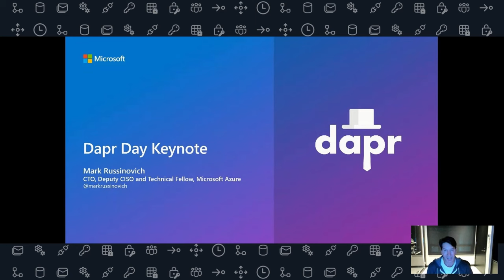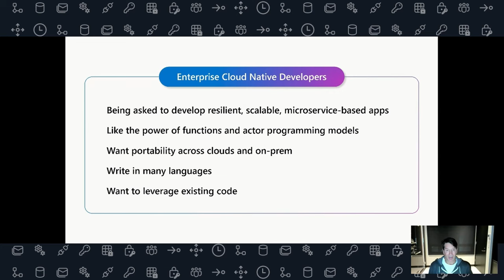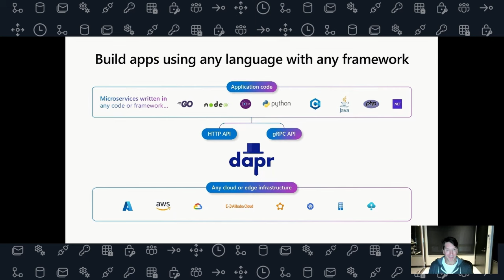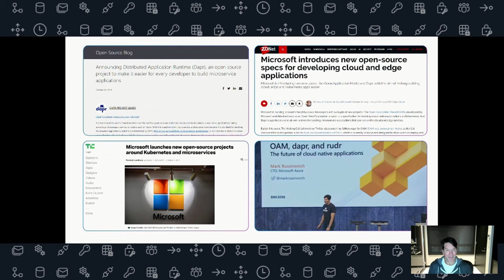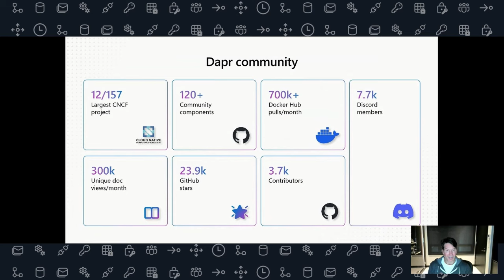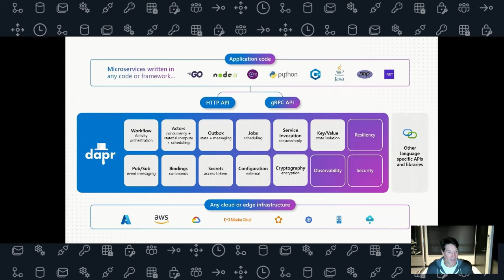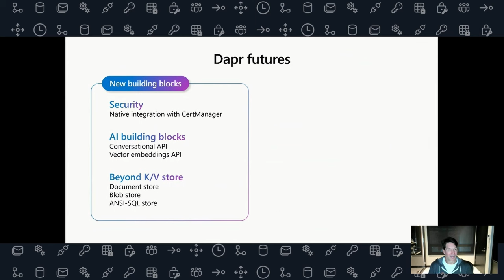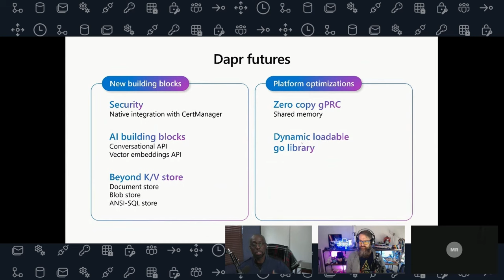Dapr Day Oct 2024 - Opening Keynote by Mark Russinovich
Dapr Day Opening Keynote
Mark Russinovich
CTO, Deputy CISO and Technical Fellow, Microsoft Azure